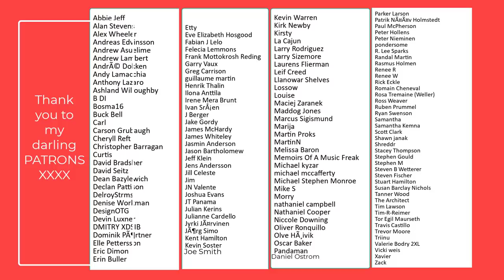Vocal Coach Reacts - Red Velvet - IRENE & SEULGI 'Monster'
Hi Darlings,

* Not sure what the best practice routine is? Then grab a copy of the best singing companion on the market

Rebecca
Xx